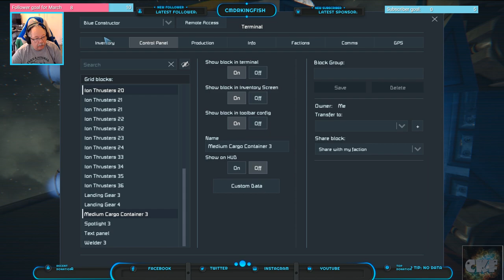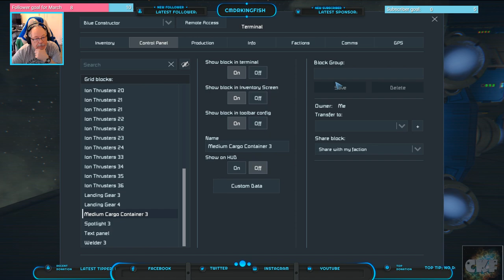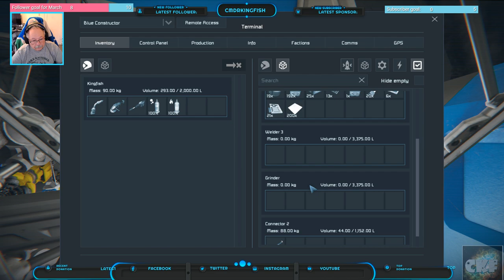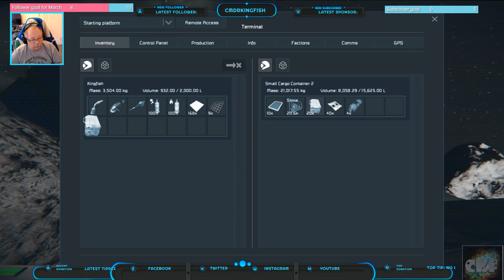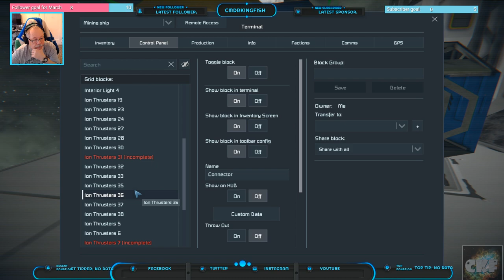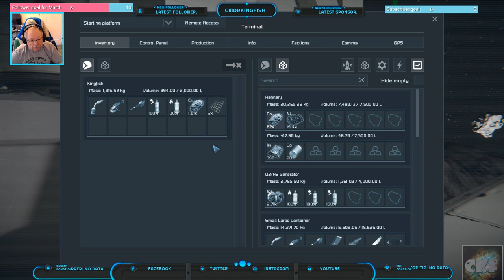Let’s Play Space Engineers – Episode 001 – Casual Survival Scenario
Hello everyone Commander Kingfish here and I am jumping into Space Engineers.  Mostly playing a survival/sandbox scenario.